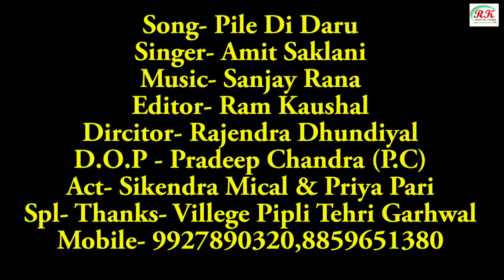पिलै दे दारू | PILAI DE DARU | LATEST GARHWALI VIDEIO SONG 2020 | AMIT SAKLANI | R.K DIGITAL FILMS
PILE DI DARU || LATEST FULL HD VIDEIO SONG 2019 || AMIT SAKLANI || R.K DIGITAL FILMS
SONG- PILE DE DARU
SINGER- AMIT SAKLANI
ACT- MICHAEL & PRIYA
EDITOR- RAM KAUSHAL
DIR- RAJENDRA DHAUDIYAL
D.O.P- PRADEEP CHANDRA (P.C)
PRODUCER- GAURAV KAUSHAL
Uploading your video.